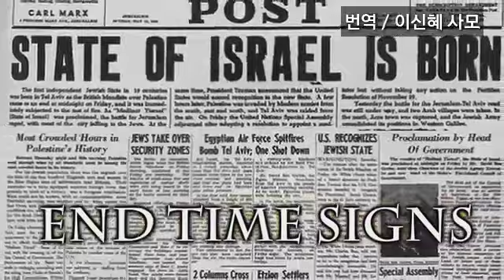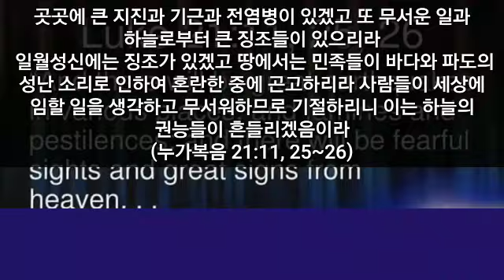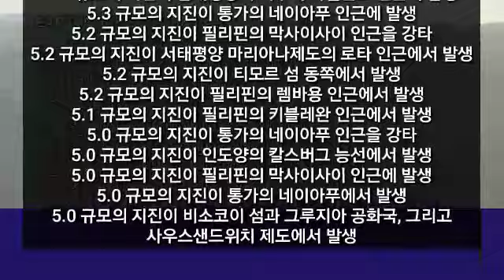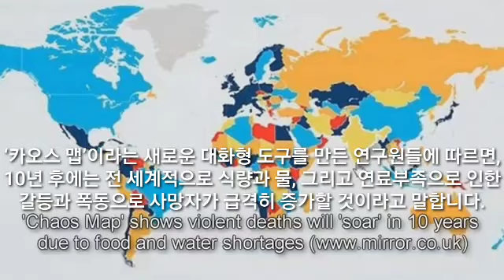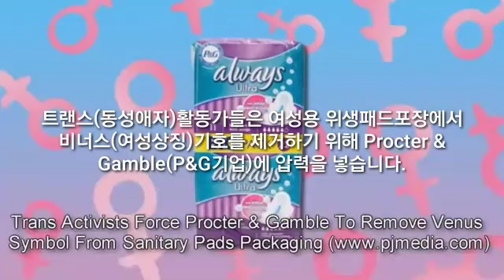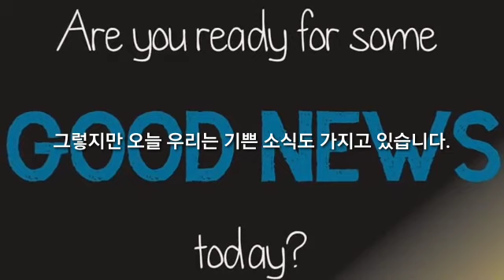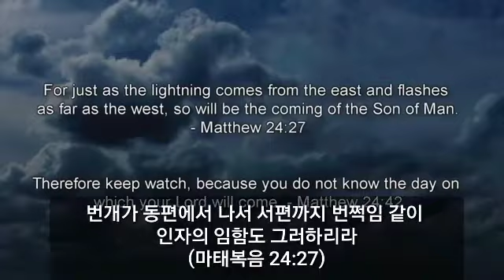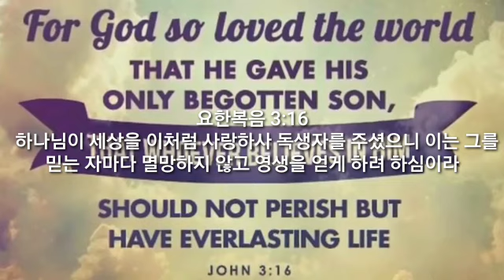지구촌속보 6